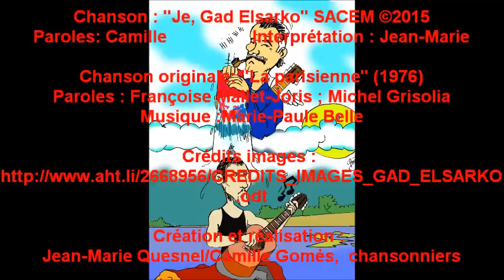STAND-UP EN TALONNETTES ("Je, Gad Elsarko")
Et dire qu’il a été reproché naguère à Coluche de vouloir faire de la politique au lieu de rester "à sa place" ! Les comiques qui souhaitent nous séduire aujourd’hui ne reculent devant aucune pitrerie pourtant... La Marine roucasse, Nico nous fait du Gad Elmaleh (vous avez dit Bigeard, Bigeard... comme c’est étrange...) et résultat ? Debbouze !
Ah, la trouvaille du "Moi je" ! Fendard, non ? Quel humour ! La botte secrète, et bim ! Dans les choux, le François avec ses ridicules "moi, président de la République, je..." de campagne et ses non moins drôles "Je serai le président de..." (tous les Français, du pouvoir d’achat, de la croissance... avec les dents, d’une République irréprochable, etc.).
Ah non, ça, c’était moi en 2007... enfin... l’ancien moi... l’existe plus, et vous savez pourquoi ? IL ETAIT UMP !